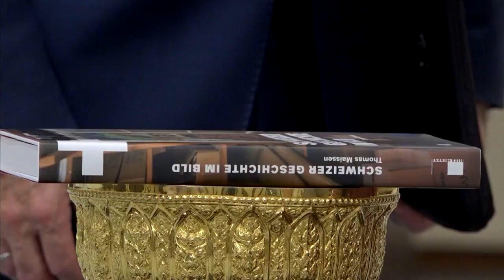กรมสมเด็จพระเทพรัตนราชสุดาฯ พระราชทานพระราชวโรกาสให้ คณะบุคคล เฝ้าทูลละอองพระบาท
วันนี้เวลา 15.05 น. สมเด็จพระกนิษฐาธิราชเจ้า กรมสมเด็จพระเทพรัตนราชสุดาฯ สยามบรมราชกุมารี เสด็จออก ณ วังสระปทุม พระราชทานพระราชวโรกาสให้ นายภราดร พวงดี กรรมการสมาคมกลุ่มโรงเรียนค่ายพุทธบุตร จังหวัดฉะเชิงเทรา และจังหวัดชลบุรี พร้อมด้วยคณะข้าราชการที่จะเกษียณอายุราชการ ปี 2566 เฝ้าทูลละอองพระบาท ทูลเกล้าทูลกระหม่อมถวายเงินค่าตอบแทนวิทยากร โดยเสด็จพระราชกุศลตามพระราชอัธยาศัย และทูลเกล้าทูลกระหม่อมถวายสินค้าหนึ่งตำบลหนึ่งผลิตภัณฑ์ของจังหวัดฉะเชิงเทรา และจังหวัดชลบุรี ในโอกาสนี้ พระภิกษุ ร่วมเฝ้าด้วย

นายแพทย์ธงชัย กีรติหัตถยากร อธิบดีกรมการแพทย์ กระทรวงสาธารณสุข และคณะ เฝ้าทูลละอองพระบาท ทูลเกล้าทูลกระหม่อมถวายเงินรายได้จากการจำหน่ายสลากบำรุงสภากาชาดไทย และออกร้านงานกาชาด ประจำปี 2565 เพื่อบำรุงสภากาชาดไทย

นางสุภาพร การย์กวินพงศ์ นายกสมาคมแม่บ้านสาธารณสุข และคณะ เฝ้าทูลละอองพระบาท ทูลเกล้าทูลกระหม่อมถวายเงินรายได้จากการจำหน่ายสลากบำรุงสภากาชาดไทย และออกร้านงานกาชาด ประจำปี 2565 เพื่อบำรุงสภากาชาดไทย

นายขรรค์ ประจวบเหมาะ ผู้อำนวยการสำนักงานจัดหารายได้ สภากาชาดไทย นำ นายกฤษณ์ จันทโนทก ประธานเจ้าหน้าที่บริหาร ธนาคารไทยพาณิชย์ จำกัด (มหาชน) และคณะ เฝ้าทูลละอองพระบาท ทูลเกล้าทูลกระหม่อมถวายเงิน สมทบทุนโครงการปรับปรุงอาคาร สก. โรงพยาบาลจุฬาลงกรณ์ สภากาชาดไทย

นายเฉลิมชัย สุวรรณรักษ์ อธิบดีกรมประมง นำคณะผู้บริหารกรมประมง เฝ้าทูลละอองพระบาท ทูลเกล้าทูลกระหม่อมถวายเงินรายได้สะสมจากการออกร้านงานกาชาด ร่วมกับกระทรวงเกษตรและสหกรณ์เพื่อบำรุงสภากาชาดไทย

นายไพฑูรย์ จารุสาร ผู้อำนวยการโรงเรียนสวนกุหลาบวิทยาลัย นนทบุรี นำคณะผู้บริหารและครูโรงเรียนสวนกุหลาบวิทยาลัย นนทบุรี เฝ้าทูลละอองพระบาท ทูลเกล้าทูลกระหม่อมถวายเงิน โดยเสด็จพระราชกุศลตามพระราชอัธยาศัย ในโอกาสนี้ คณะครูที่จะเกษียณอายุราชการ วันที่ 1 ตุลาคม 2566 เฝ้าทูลละอองพระบาท กราบถวายบังคมลา และรับพระราชทานเข็มที่ระลึก

นายวิวัฒน์ ชูศรีจันทร์ ผู้อำนวยการโรงเรียนสิรินธรราชวิทยาลัย นำคณะผู้บริหาร โรงเรียนสิรินธรราชวิทยาลัย โรงเรียนพระตำหนักสวนกุหลาบ โรงเรียนพระตำหนักสวนกุหลาบ มหามงคล โรงเรียนปิยชาติพัฒนา ในพระราชูปถัมภ์ และโรงเรียนมัธยมสังคีตวิทยา กรุงเทพมหานคร เฝ้าทูลละอองพระบาท ทูลเกล้าทูลกระหม่อมถวายเงิน โดยเสด็จพระราชกุศลตามพระราชอัธยาศัย ในโอกาสนี้ คณะครูที่จะเกษียณอายุราชการ วันที่ 1 ตุลาคม 2566 เฝ้าทูลละอองพระบาท กราบถวายบังคมลา และรับพระราชทานเข็มที่ระลึก

นายพะโยม ชิณวงศ์ นายกสมาคมผู้ปกครอง ครู และศิษย์เก่าโรงเรียนสิรินธรราชวิทยาลัย นำคณะกรรมการจัดงานเดิน - วิ่ง เพื่อการกุศล "สิรินธรราชวิทยาลัย มินิมาราธอน ครั้งที่ 2" เฝ้าทูลละอองพระบาท ทูลเกล้าทูลกระหม่อมถวายเงินรายได้จากการจัดงานฯ โดยเสด็จพระราชกุศลตามพระราชอัธยาศัย ในโอกาสนี้ ผู้มีอุปการคุณ และคณะกรรมการจัดงานฯ เฝ้าทูลละอองพระบาท รับพระราชทานเข็มที่ระลึก

นายเปโดร สวาห์เลน เอกอัครราชทูตแห่งสมาพันธรัฐสวิสประจำประเทศไทย เฝ้าทูลละอองพระบาท ในโอกาสเข้ารับหน้าที่